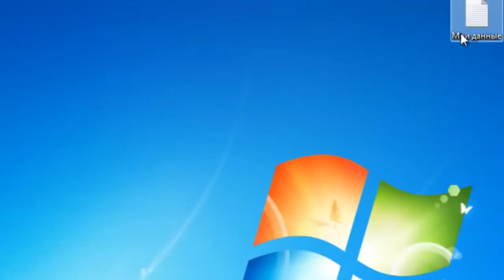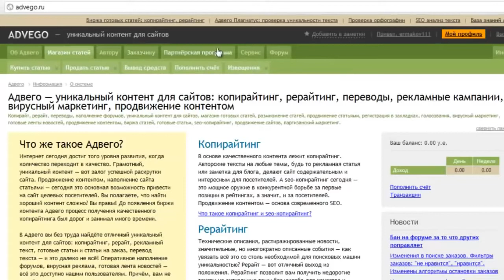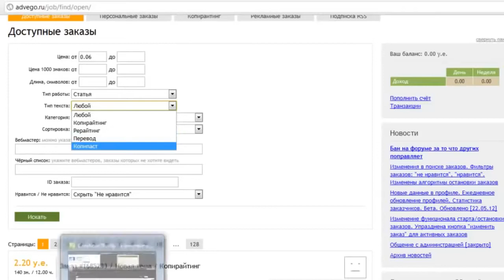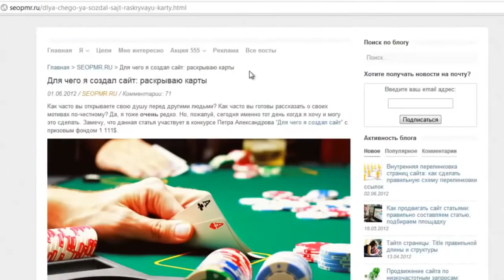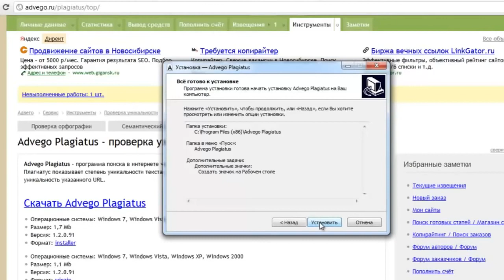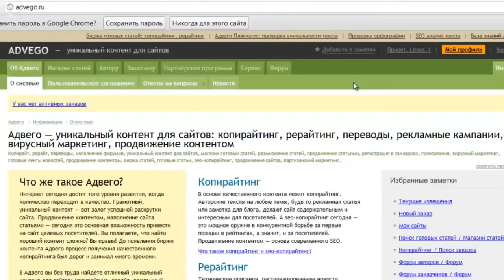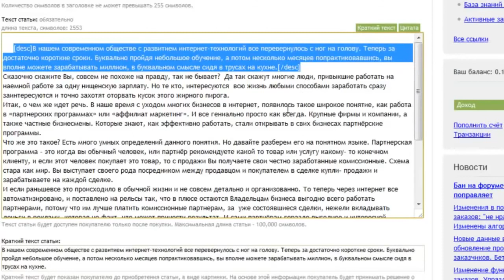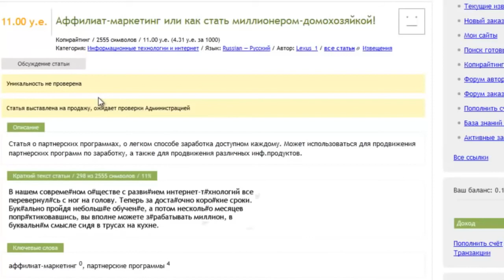Как работать на Адвего Пошаговая инструкция работы на Advego ru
Ссылки для заработка через соц.сети:
Адвего — контент для вашего сайта. Как работать на Адвего.
Пошаговая инструкция работы на Advego.ru
Тематические и продающие статьи
Комментарии, консультации в форумах
Бесплатная проверка уникальности
    Проверка на уникальность включена в стоимость
        Адвего Плагиатус - бесплатная программа
    для самостоятельной проверки уникальности
Вирусный маркетинг
    Раскрутка групп ВКонтакте, Facebook